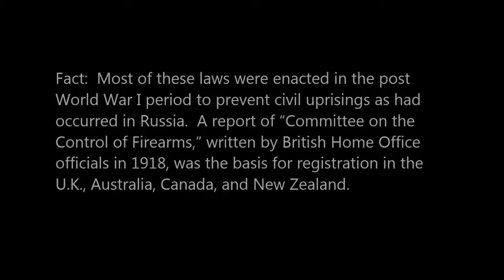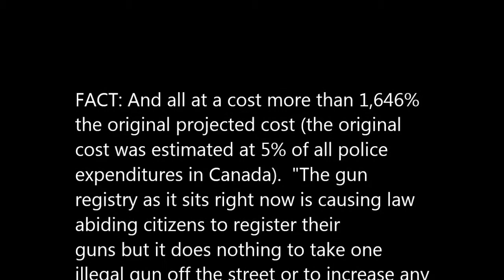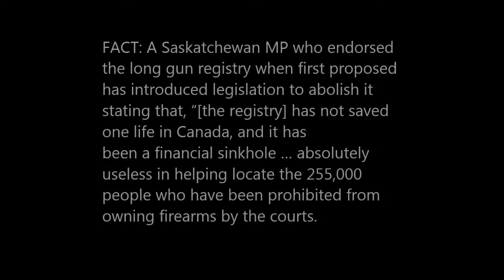GUN REGISTRATION MYTHS